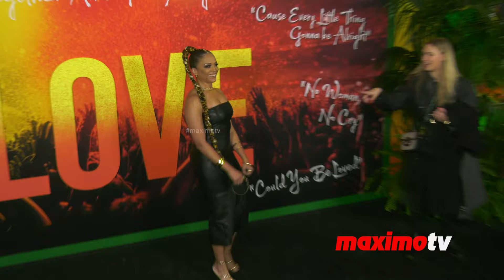Sundra Oakley "Bob Marley: One Love" Los Angeles Premiere Black Carpet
B-roll footage: Sundra Oakley on the black carpet at the 'Bob Marley: One Love' premiere on Tuesday, February 6, 2024, at the Regency Village Theatre in Westwood, California, USA.

©MaximoTV 🇺🇸